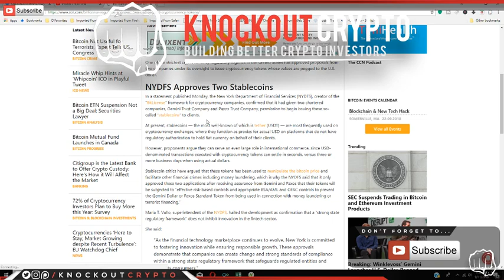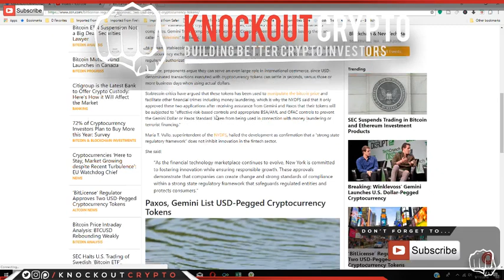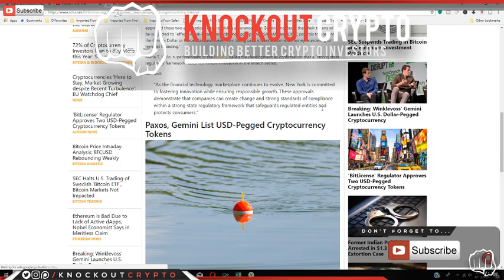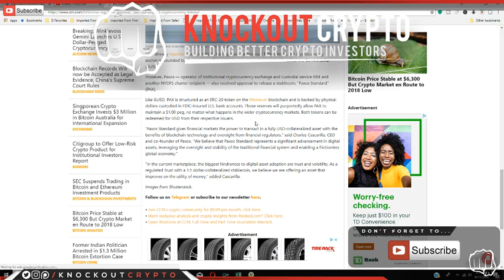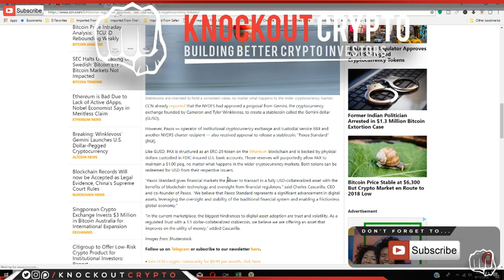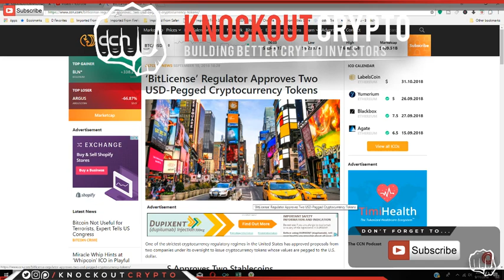BitLicense Regulator Approves Two USD Pegged Cryptocurrency Tokens Gemini Dollar and Paxos Standard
BitLicense Regulator Approves Two USD Pegged Cryptocurrency Tokens

Gemini Dollar
Paxos Standard

1. This is a Educational and Information Channel.
2. I'm not a registered investment Advisor and i do not provide investment advice. Any investments are highly speculative and any losses are YOUR RESPONSIBILITY.
3. Do your own research before making any decisions.